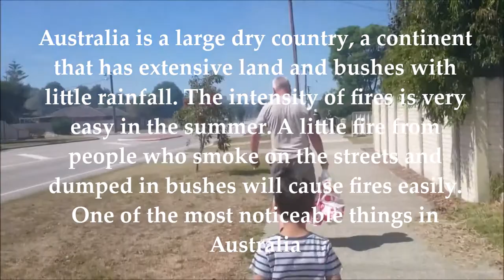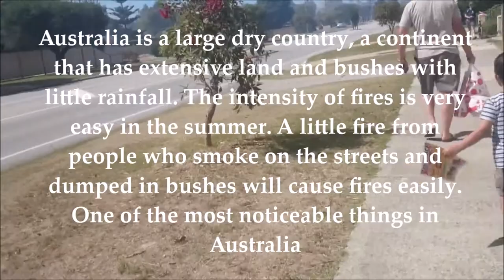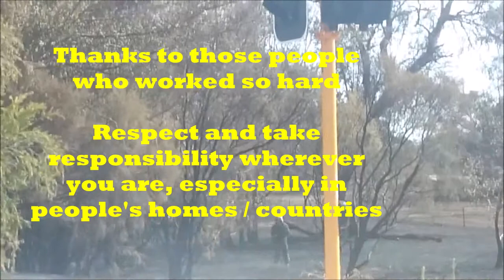Second time fire in a week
Giving information, this is the second time bushfire that happened in Perth's region. The first happened on 27 of March 2019.
And the second time just happened on 30 March 2019